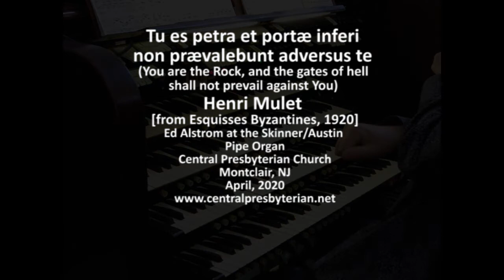Thou Art The Rock (Henri Mulet)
Tu es petra et portæ inferi non prævalebunt adversus te
(You are the Rock, and the gates of hell shall not prevail against You)
Henri Mulet [from Esquisses Byzantines, 1920]
Ed Alstrom at the Skinner/Austin Pipe Organ
Central Presbyterian ChurchMontclair, NJ
April, 2020